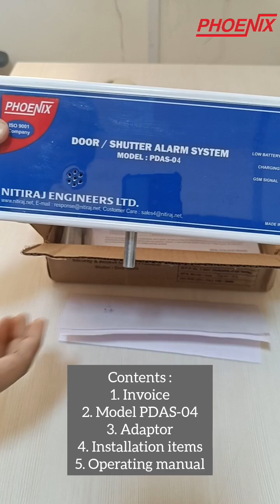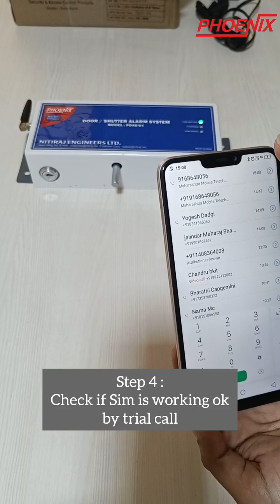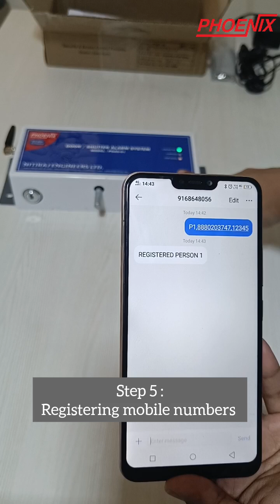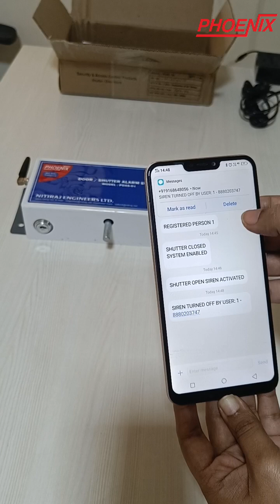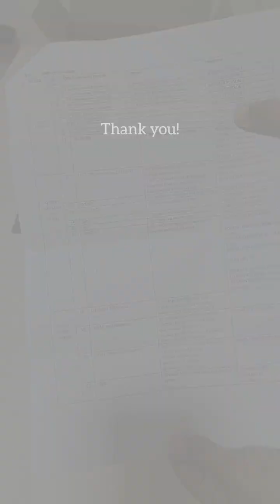Phoenix PDAS-04 shutter alarm settings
Watch this video to know how to register user numbers and make other settings of PHOENIX Shutter Alarm PDAS-04.
This security alarm system is very easy to use and gives best results for your security if your shop.